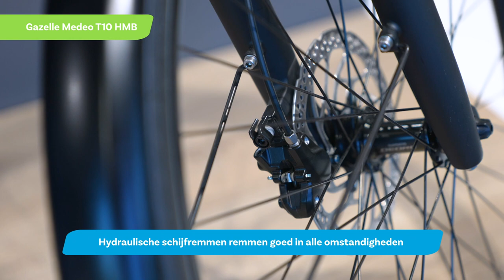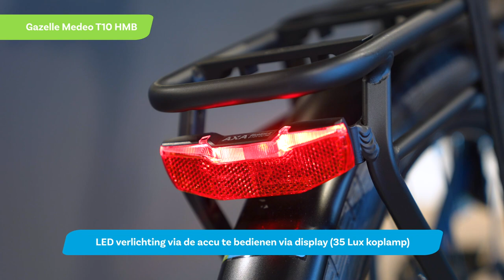Gazelle Medeo T10 HMB 2023 - Sportiviteit & Comfort in één!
Sportief en comfort in één. Dat is de Gazelle Medeo. Deze elektrische stadsfiets van Gazelle is ideaal voor de korte rit. Maar ook de langere afstanden over heuvelachtig terrein.

0:00 - Gazelle Medeo T10 HMB 2023
0:06 - Bosch Intuvia display
0:16 - Uitneembare accu 500Wh (50-110 km)
0:15 - Bosch Performance middenmotor
0:36 - Hydraulische schijfremmen
0:45 - 10 versnellingen met Shimano Deore derailleur
1:01 - Geveerde voorvork
1:06 - LED verlichting via accu
1:14 - MIK bagagedrager
1:24 - Kom een proefrit maken of bestel hem online
1:30 - Abonneer op Youtube kanaal